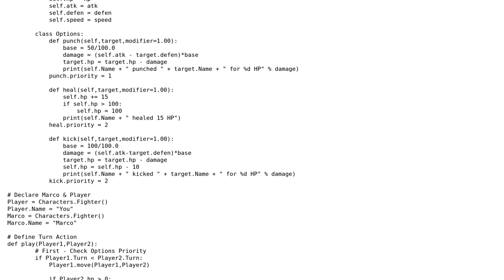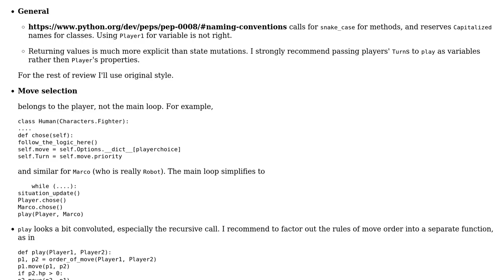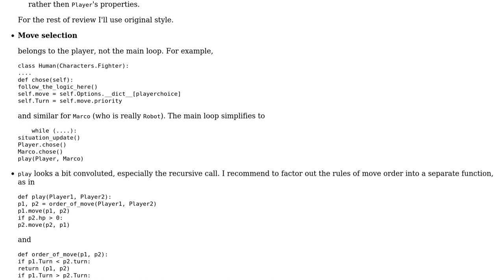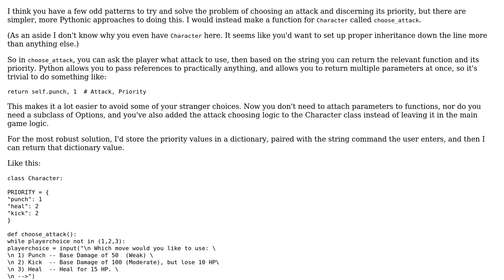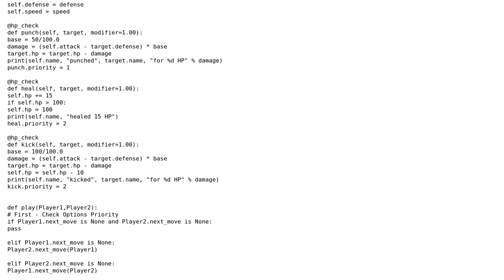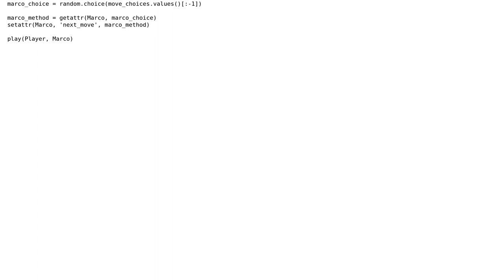Code Review: Text-based turn-based fighter game (3 Solutions!!)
Code Review: Text-based turn-based fighter game

With thanks & praise to God, and with thanks to the many people who have made this project possible! | Content (except music & images) licensed under CC BY-SA | Music | Images & others | With thanks to user vnp user SuperBiasedMan user Jared Goguen user Jamal user Dmitri Valentine and the Stack Exchange Network Trademarks are property of their respective owners. You are responsible for your own actions.